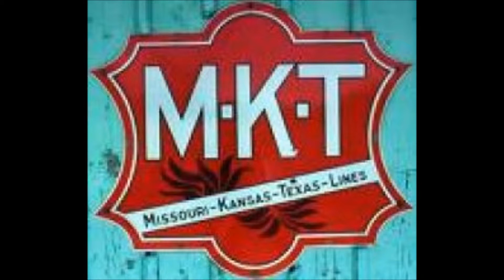FallenFlags Part 4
M-K-T (Katy) Line